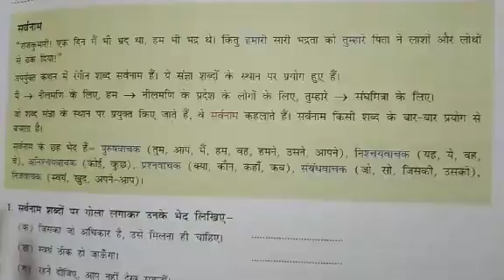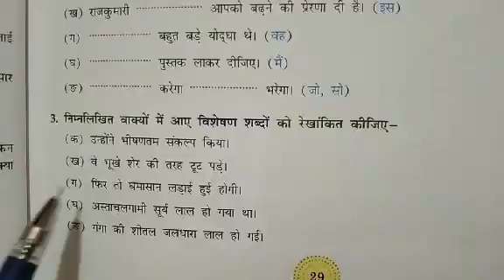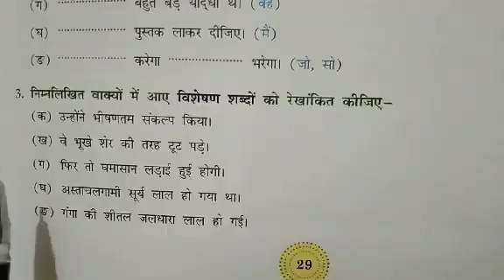वर्ग 7 हिन्दी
पाठ   3   H W